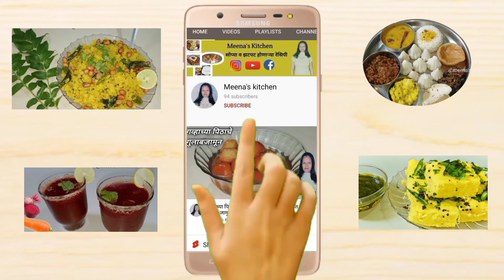नवरात्री स्पेशल उपवासाची बर्फी । Navaratri special upvasache Barfi । Meena's Kitchen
Ingredients / साहित्य

3 sweet potato / रताळी
2/3 Cup coconut / किसलेला नारळ
3 tbsp milk / दूध
1/4 Cup milk powder / मिल्क पावडर
1/4 Cup sugar / साखर
1/4 tsp cardamom powder  / वेलची पूड
dryfruits / सुकामेवा
3 tsp Ghee/ तूप